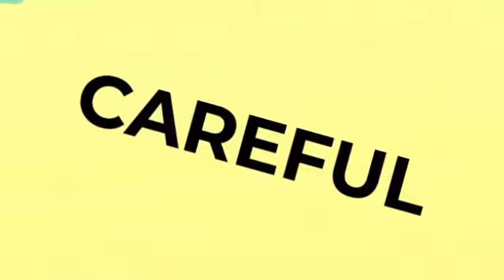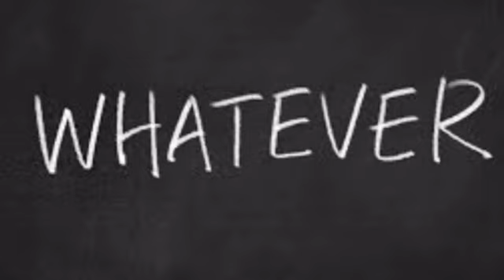வீசா நீடிக்க சென்ற நபருக்கு அதிர்ச்சி கொடுத்த அதிகாரிகள் | City tamils